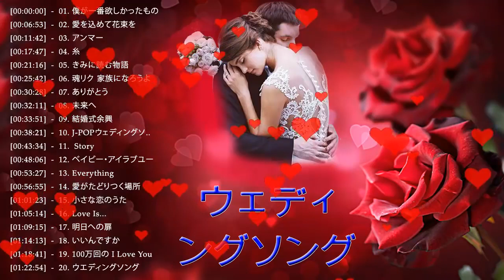結婚式の歌！ウェディングソング 邦楽メドレー！超感動の余興や披露宴で流したい感動する歌。泣ける曲【作業用BGM】